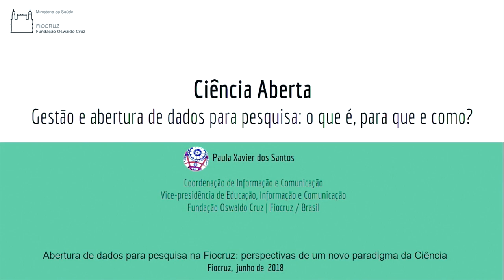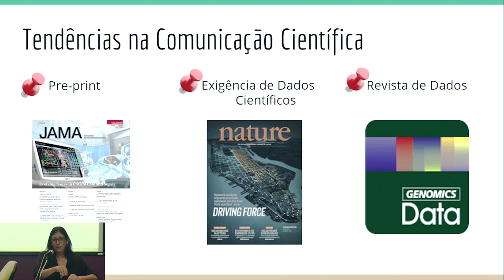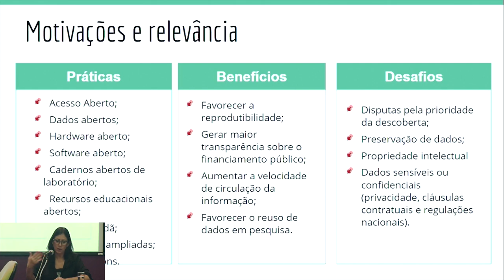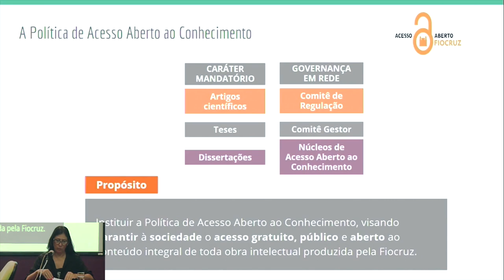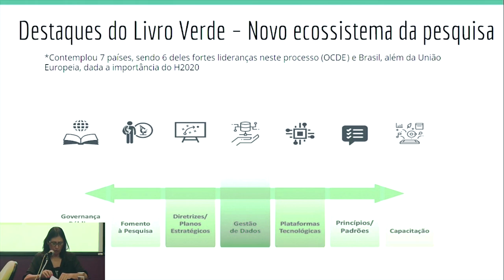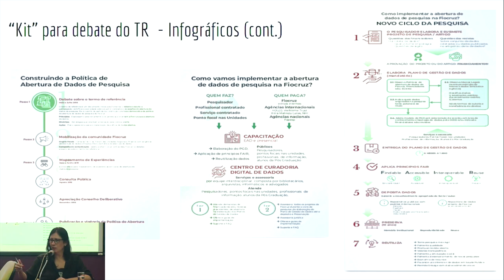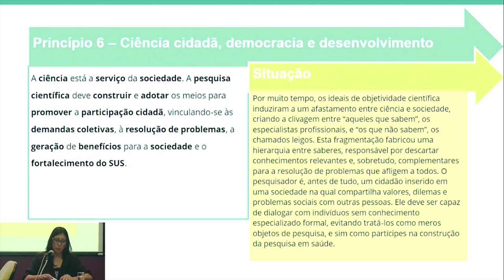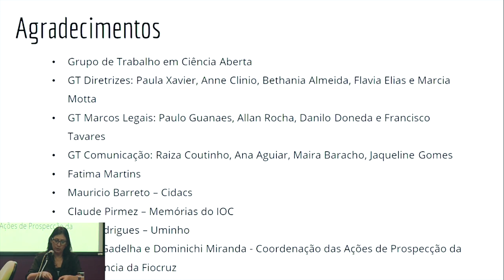Ciência aberta PAULA XAVIER